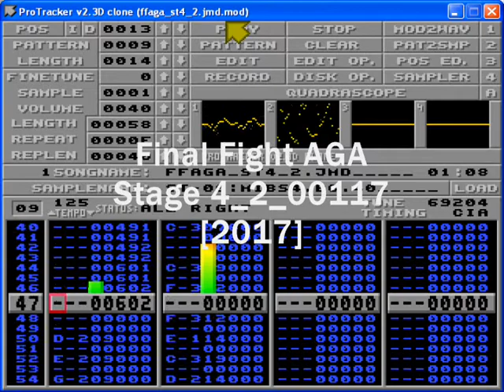Final Fight AGA stage 4.2 v0117 [2017]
Stage 4.2 tune for the possible new amiga port of Final Fight;
song is done with milkytracker, uses two channels and its size is 69k.